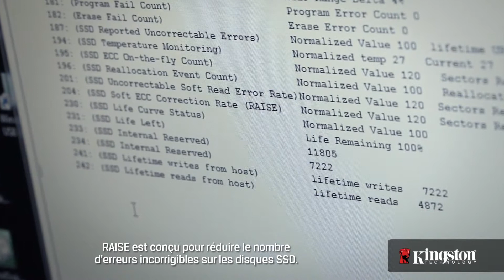Qu'est-ce que RAISE ? Pour comprendre la terminologie SSD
À quoi sert la technologie RAISE sur les disques SSD ? Regardez cette vidéo pour le savoir et comprendre son impact sur votre utilisation.  Pour en savoir plus, veuillez visiter